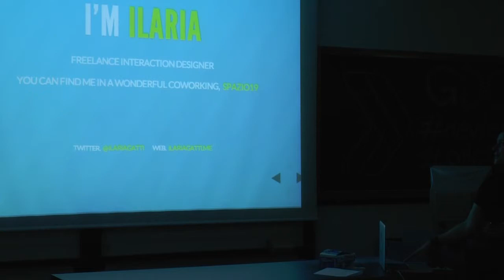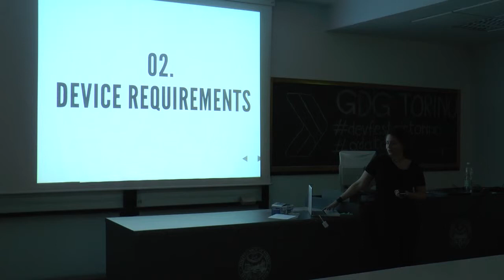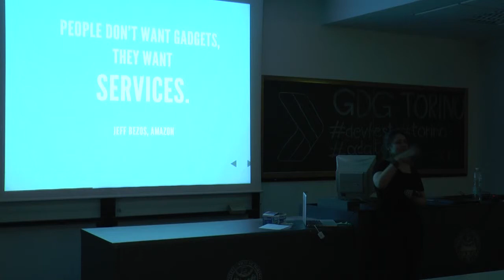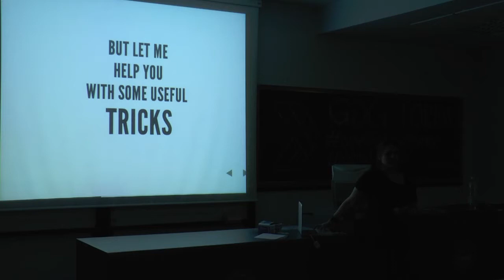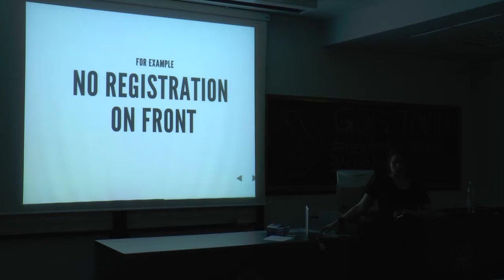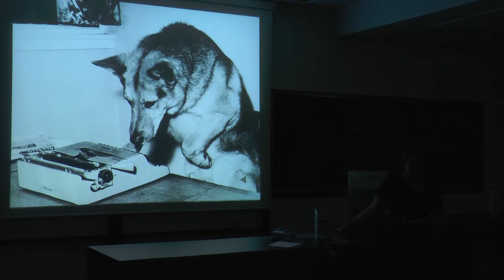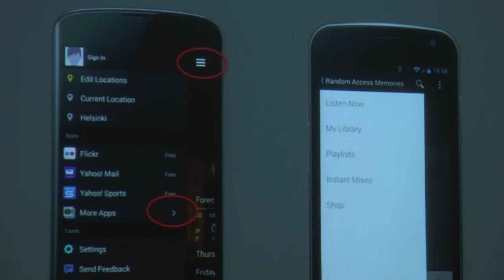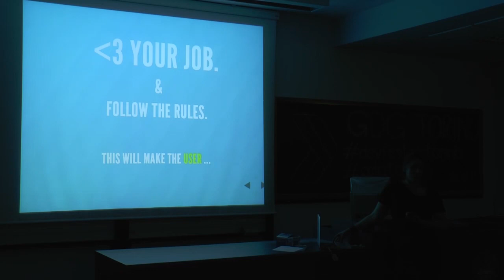DevFest Torino 2013 - User Experience - Ilaria Gatti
Tips and tricks per una migliore User experience. Introduzione all'uso corretto ma creativo delle guidelines per lo sviluppo di applicazioni.